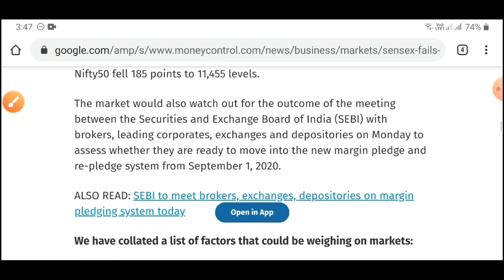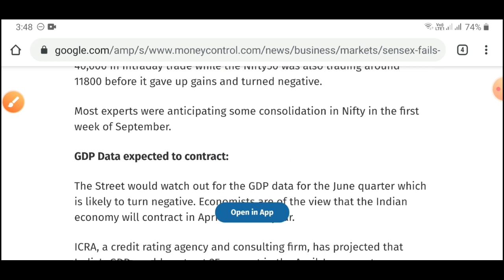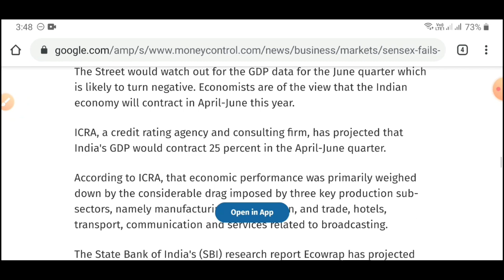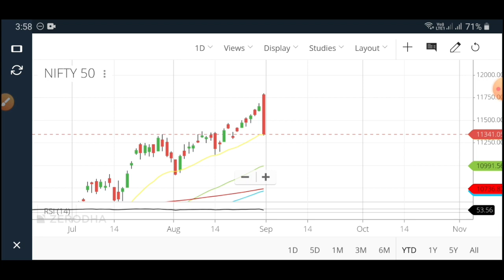😱Market में भारी गिरावट की वजह?🤔 What should Investors do?